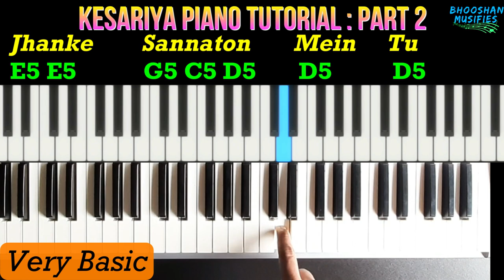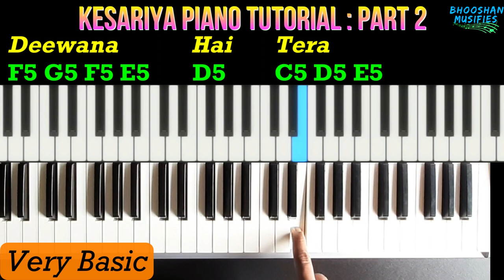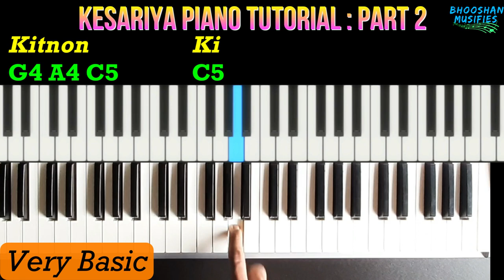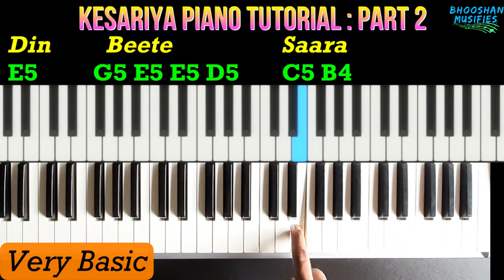Kesariya Kaise Bajaye | Piano Tutorial Hindi Songs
Kesariya piano tutorial lesson very basic for beginners in hindi.
How to play kesariya tera on Piano for absolute beginners in hindi by @BhooshanMusifies
Piano Tutorial Hindi Songs :
Kesariya Tera song from Bramhastra Piano Notes kaise bajaye tutorial for absolute beginners in hindi. Learn piano. Piano lessons for beginners. How to play piano.

kesariya piano tutorial easy from Bramhasta movie